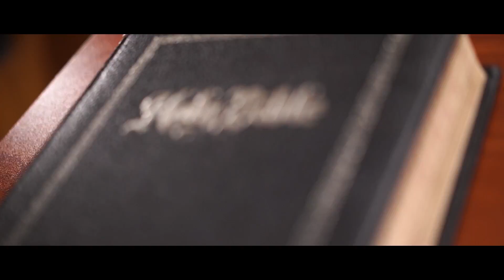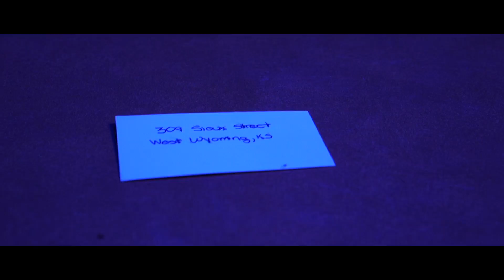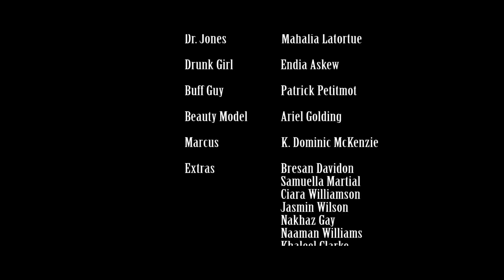College Is Complicated S1 Ep2 Klondike Bar